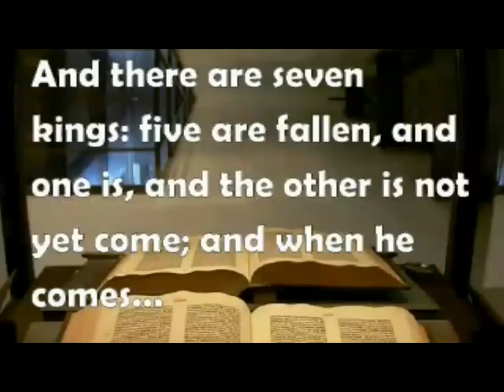Inquisition Update, Codeword Barbelon 15